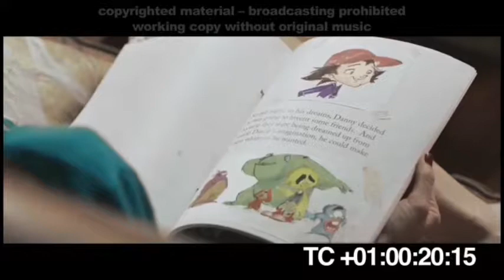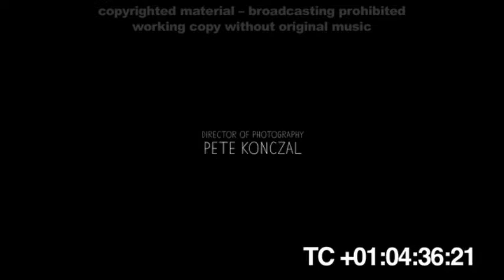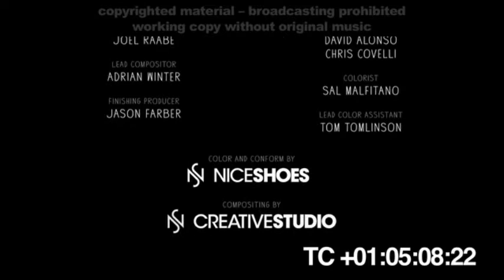DANNY AND THE WILD BUNCH by Robert Rugan. With original music by Francisco Roca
Written and Directed by Robert Rugan

Submission for 8th International Film Music Competition 2019
15th Zurich Film Festival

Orchestration: Francisco Roca
Soundtrack made with Reason 10 and Air Xpand 2 sounds.

Presentación para el 8º Concurso Internacional de Música de Cine 2019.
15º Festival de Cine de Zurich

Orquestación: Francisco Roca
Banda sonora hecha con sonidos de Reason 10 y Air Xpand 2.